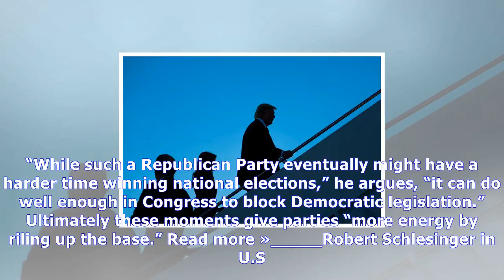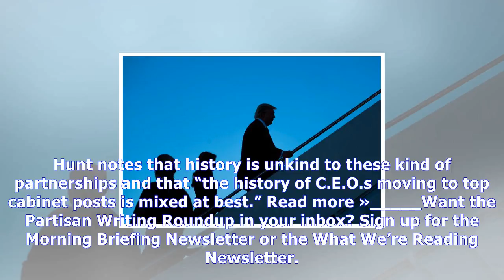Right and left react to fractures in the republican party | News Today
Right and left react to fractures in the republican party
The political news cycle is fast, and keeping up can be overwhelming. Trying to find differing perspectives worth your time is even harder. That’s why we have scoured the internet for political writin...